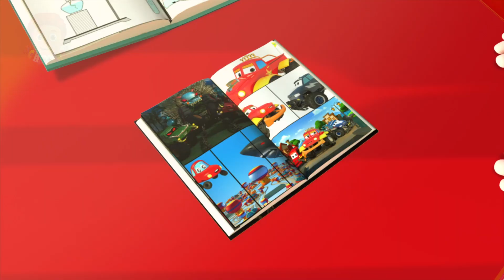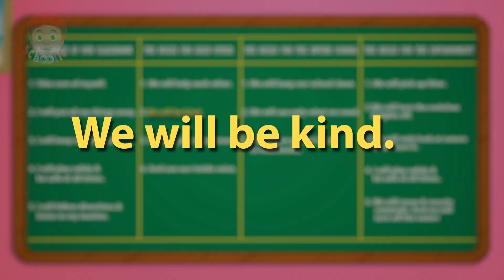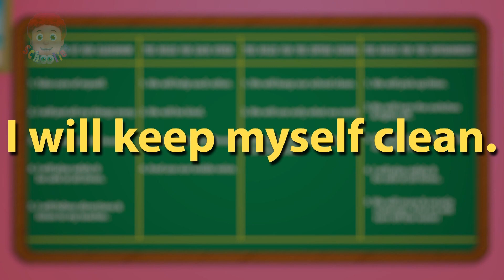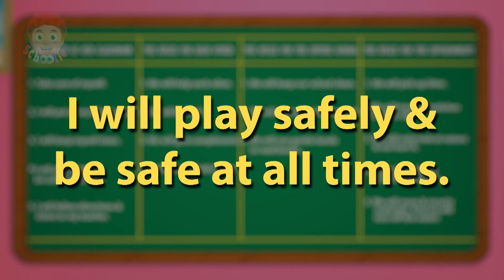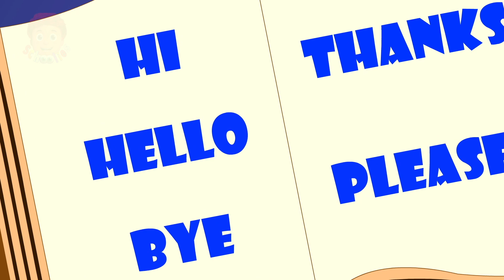Finger Family + More Popular Nursery Rhymes & Preschool Kids Videos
Hey Kids,

Team up with the Schoolies in their musical adventures in our new animated videos of original and popular children's songs which will help your preschooler learn a variety of concepts in a fun way.
Watch the toddlers and tiny tots skip, dance and laugh as they learn to sing in tune, sway to a beat, and rock to the rhythm of our lively nursery rhymes and baby songs.

This kid's musical collection is not only fun but great for developing literacy and phonic skills, learning new vocabulary and to help develop communication skills in a simple and fun way. This is the ideal destination to acquire knowledge, inculcate hygienic habits, & thinking skills, encourage nature study and also foster imagination & creativity in an entertaining way.

Make sure your kiddo's screen time counts with the Schoolies as they get into all sorts of goofy, creative mischief and teach the children values and skills.